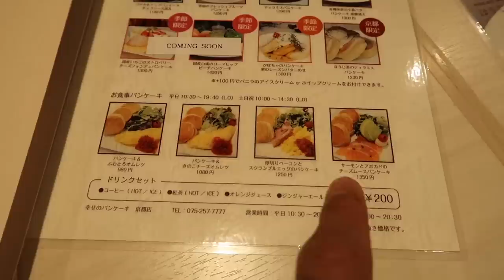McDonald's SHRIMP BURGER?! | WahlieTV EP711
We've all been so curious about the Mcdonald's menu in Japan. Shrimp burger?? Do you think it will be good?

Connect with Wah!

Videos created with:
Canon G7X II & III